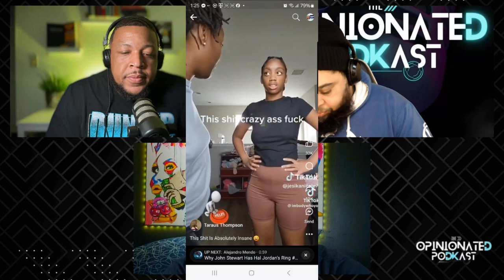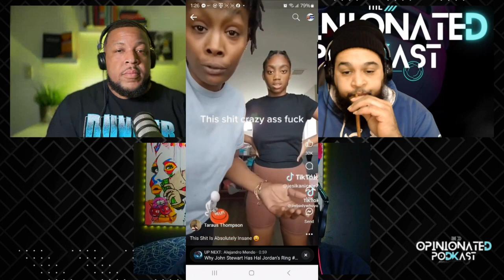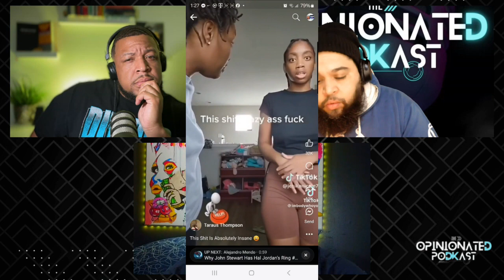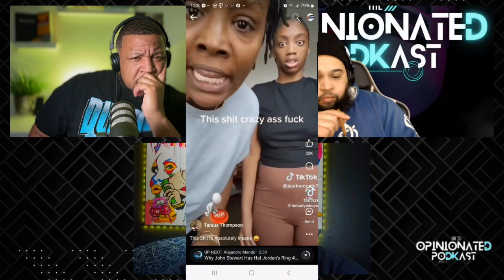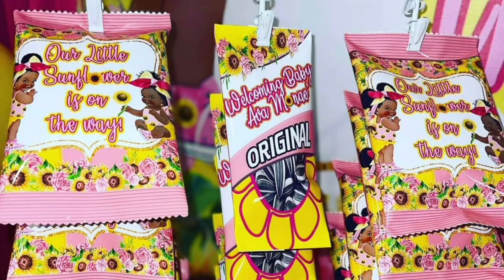Unveiling Family Secrets: Scandalous Revelations Unfold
The Opinionated Podcast EP: 197| Join us for a thought-provoking discussion on sleeping with a mentally challenged woman on this episode of The Opinionated Podcast! Our hosts share their views and experiences on this controversial topic. Tune in for a stimulating conversation you won't want to miss.

You can come to this show get some real insight or just for the laughs every Tuesday on The Opinionated Podcast. Instagram: @the_opinionated_podcast Facebook: @theopinionatedpodcastdd